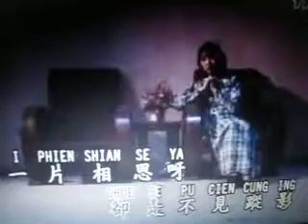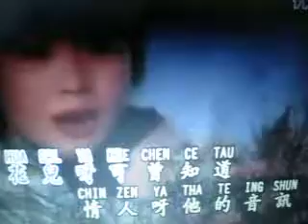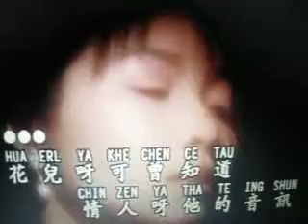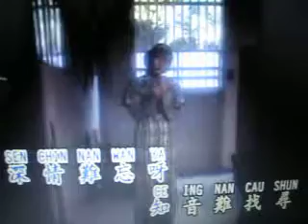几度花开时【WB】（甫人-谢采妘）2019 1 8